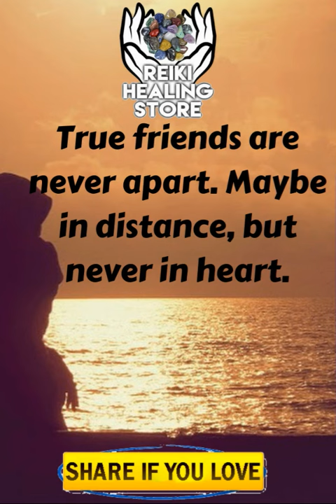True Friends Quotes